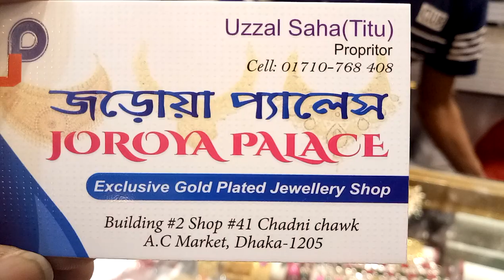ম্যাটেল এর ওপরে অরজিনাল স্টোনের গলার হার কিনুন (falak angel)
shop name: (joroya palace)

address:shop no,41,building no.2 chadni chawk a.c market,dhaka-1205

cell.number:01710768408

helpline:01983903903